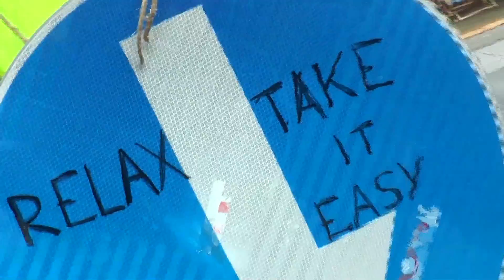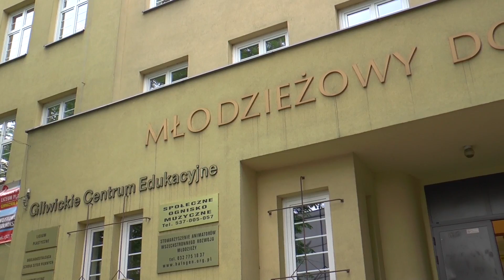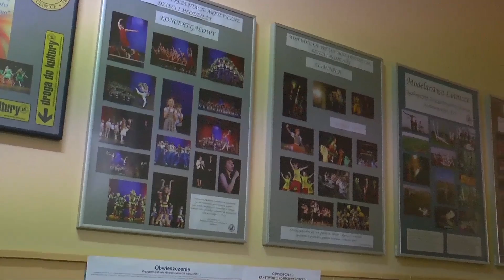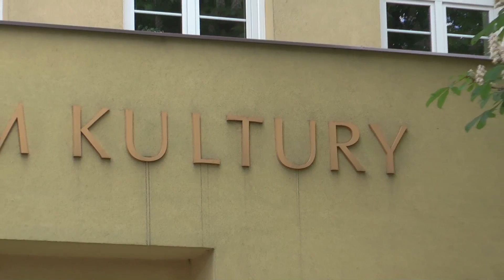Sarmacka noc muzeów, żacy przejęli miasto, rusza plener malarski "Moje miasto"